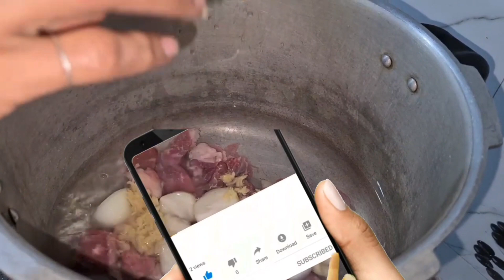Shaljam Gosht Recipe.گونگلو گوشت.Turnip Meat Recipe.شلجم گوشت.Daily Routine.Evening Routine#recipe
Shaljam Gosht Recipe.گونگلو گوشت.Turnip Meat Recipe.شلجم گوشت.Daily Routine.Evening Routine Routine#recipe

Hi friends,
Wellcome to my channel"Nomadic RsK Nature And food"
گونگلو گوشت
شلجم گوشت

Shaljam gosht recipe.
cooker.
shaljam gosht recipe food sounds.
induction cooking turnip chicken.
shaljam gosht recipe kun foods.
shaljam gosht recipe without cooker.
shaljam gosht recipe shan e delhi.
shaljam gosht.
shaljam gosht recipe.
shalgam gosht recipe.
how to make shaljam gosht.
shalgam gosht.
shaljam gosht banane ka tarika.
gosht.
shaljam.
shalgam palak gosht.
shaljam gosht recipe in urdu.
shaljam gosht pakane ka tarika.
shaljam gosht ki recipe.
shaljam gosht recipe in hindi.
shaljam gosht banane ki recipe.
shaljam gosht recipe pakistani.
shaljam gosht recipe hyderabadi.
shalgam gosht banane ka trika.
shaljam gosht banane ki vidhi.
shalgam gosht ki recipe.